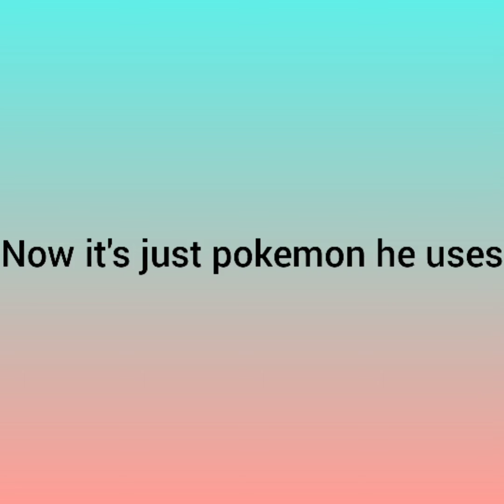pokemon Goh's team